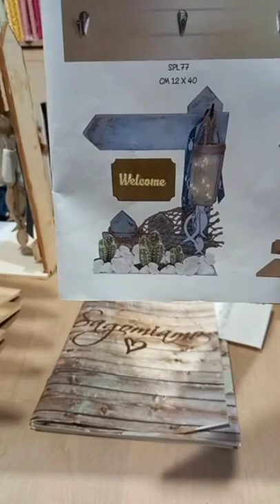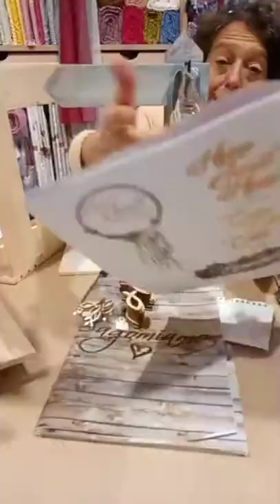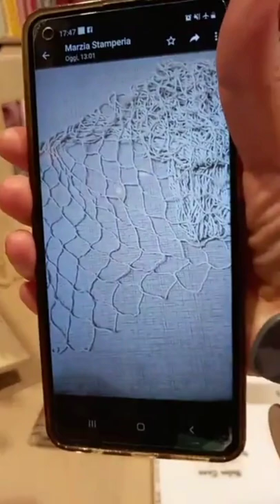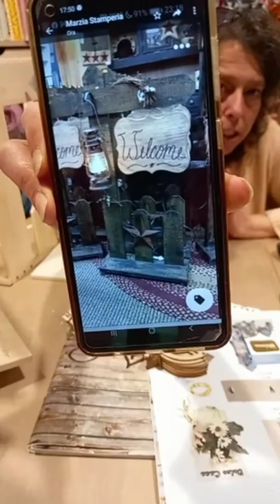"SAGOMIAMO il giovedì - Mare sapore di mare - "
Qualche simpatica idea per utilizzare e decorare questo nuovo progetto in pieno stile marino di Marzia Critelli Sagomiamo . E chi non ama il genere??? Seguite il video per scoprire altri suggerimenti!